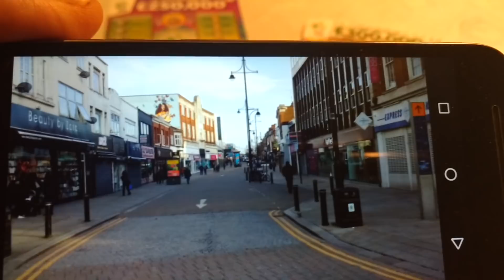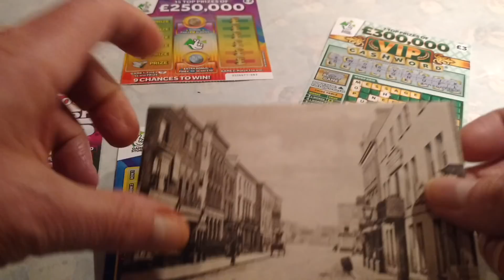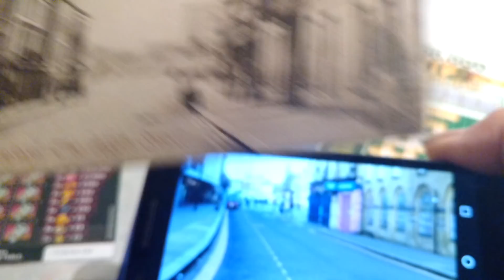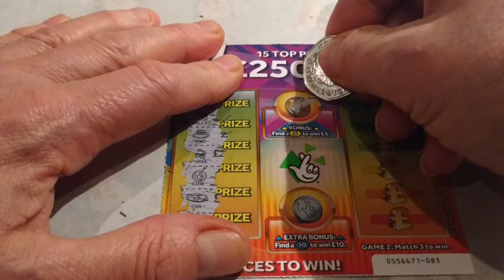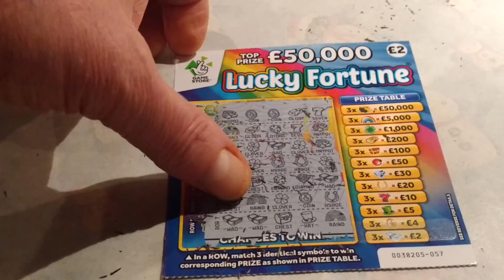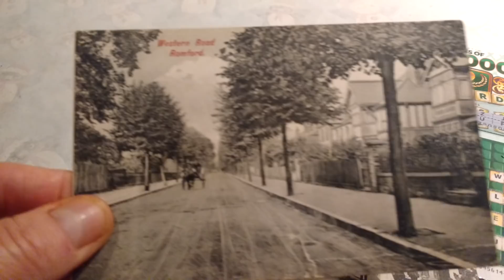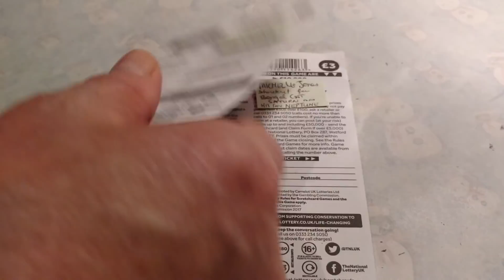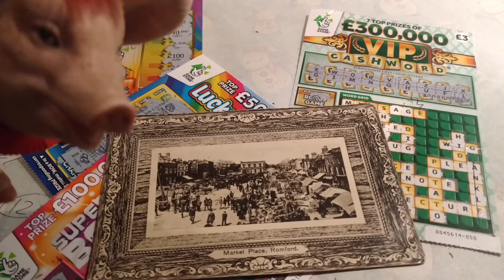SUPER CASH BONUS...250,000 RAINBOW Scratchcards..LUCKY FORTUNE...VIP Cash word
Theresa its for yoooooOOOOOUUUU!. Wow! Look Romford Now and Then. Piggy your Wanted?. Don't forget your'LIKES' please.